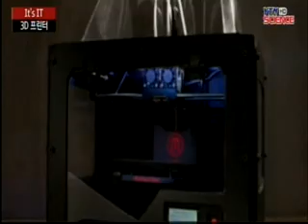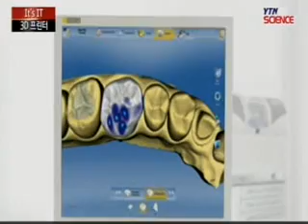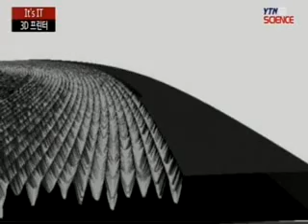[It's IT] 필요한 물건 집에서 직접 만든다...3D 프린터 / YTN 사이언스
[앵커]이번에는 IT트렌드를 소개해 드리는 'It's IT'시간입니다. IT 칼럼니스트 이요훈 씨 나와 계십니다. 안녕하세요? 오늘은 어떤 IT 트렌드를 말씀해 주실 건가요?[인터뷰] 요즘 화제가 되고 있는 3D프린터에 대해 이야기해보려고 합니다. 말 그대로 평평한 종이에 인쇄를 하는 것이 아니라, 우리가 손에 쥘 수 있는 물...